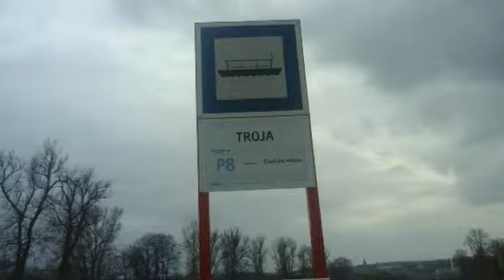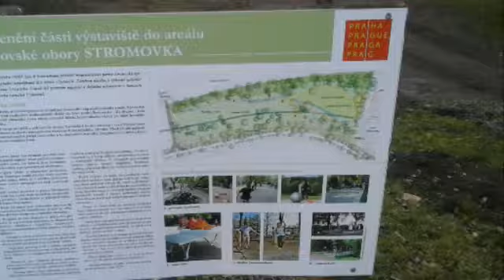Trojsky most a okolí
Vážení fanoušci  youtoberi a další známé lidi. Připravil jsem si pro vás pro vás video projekt ze Stromovky  a Okolí  pro školy taky použít jako název životní  prostředí. Vybral jsem ty výborné  fotky z Troji  a zakončil jsem to Privozem P8 Troja - Cisarsky Ostrov. Doufám že  se vám video bude líbit a přeju příjemné sledování videi mých na youtobe i zahraničních  videi.